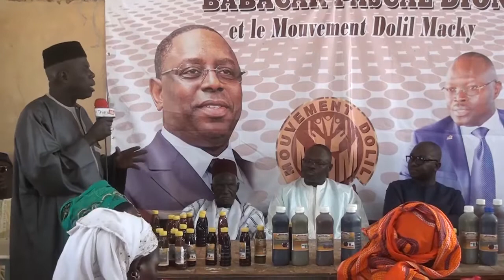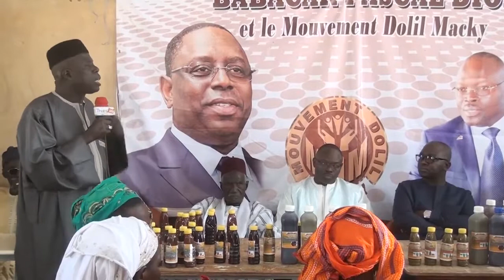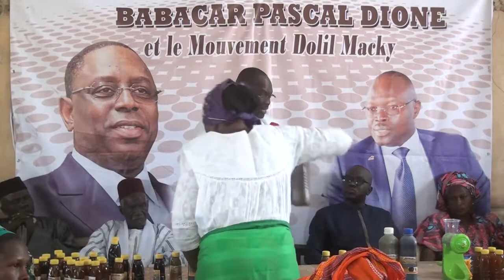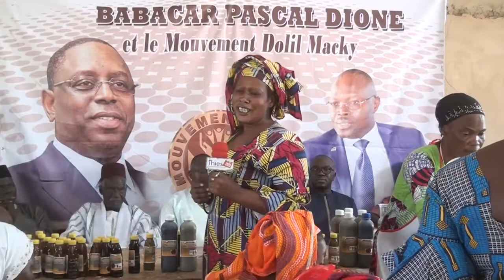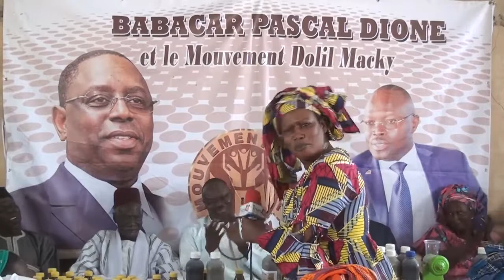Babacar Pascal Dione offre une formation aux femmes transformatrices de keur Madaro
INSTRUCTIONS